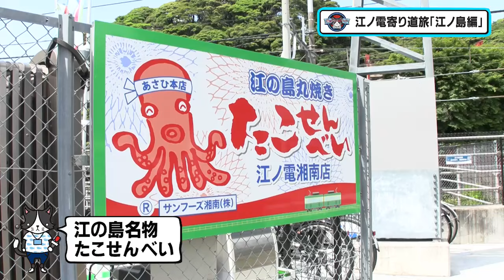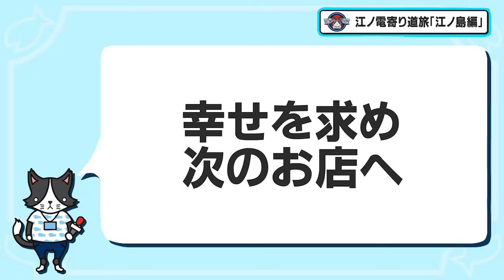猫のひたいほどワイド 江ノ電寄り道旅「江ノ島編」